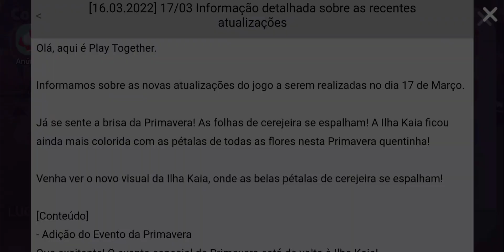PLAY TOGETHER | A PRIMAVERA CHEGOU! FLORES DE CEREJEIRA POR TODA ILHA* New Update on Play Together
PLAY TOGETHER | NEW UPDATE

Playlist- Jogando ROBLOX

Playlist- LIVES

Playlist- Jogando Sunshine Days